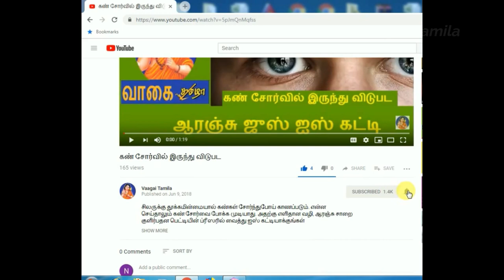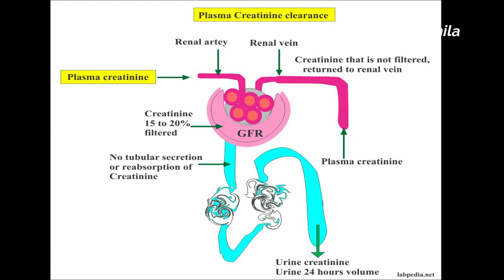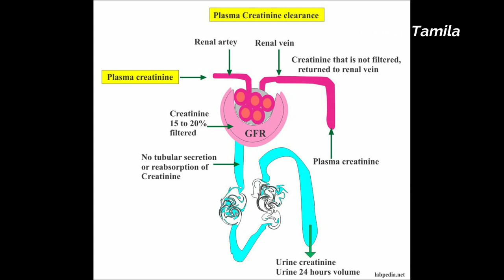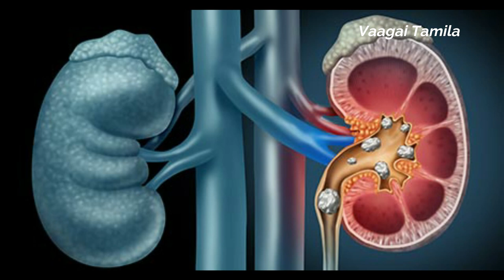Creatinine அதிகமானால் சிறுநீரகம் பழுதாகிவிட்டதா|Creatinine என்றால் என்ன நமக்கு எவ்வளவு இருக்கணும்